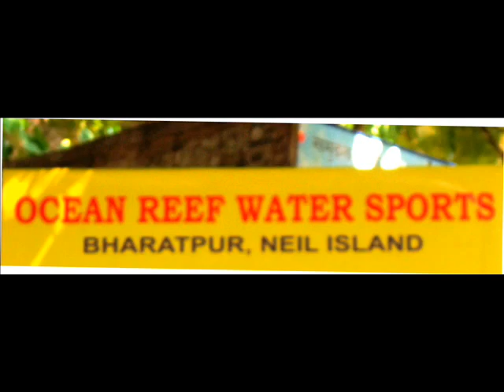Neil Island, Bharatpur Beach Andaman 31 10 2018